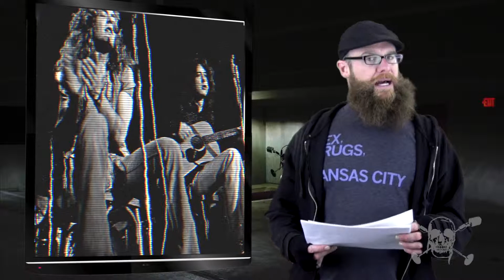WEEKLY ROCK WIND UP 10 3 14